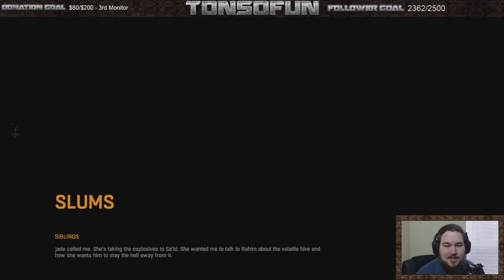Dying Light coop with the Danz! Take 5 Part 1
Past broadcast from my Twitch stream. In this segment I am playing Dying Light. This will be a full coop campaign with The_Danz.